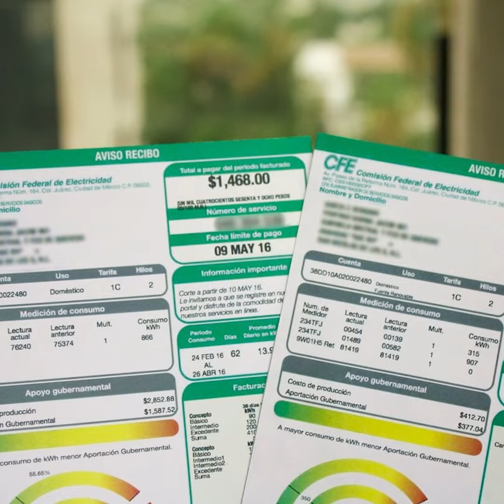Yucatán, con descuentos en el recibo de la CFE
La CFE informó que veinte estados del país, entre ellos Yucatán, tendrán un descuento en  el costo de servicio domiciliario entre mayo y noviembre próximo, por la temporada veraniega, pagando la tarifa 1C.